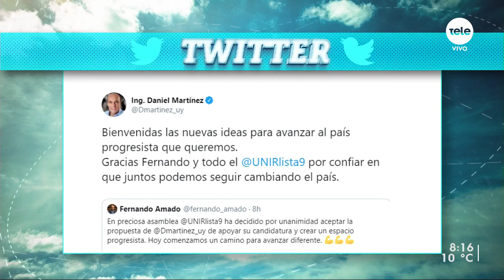Adolfo Garcé: "El cálculo de Talvi es hacia la izquierda y lo nuevo"